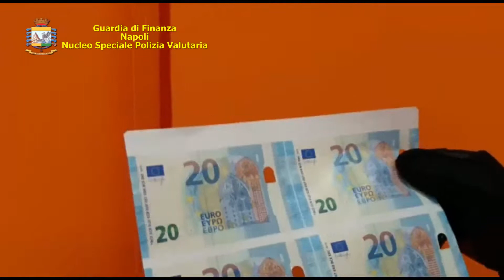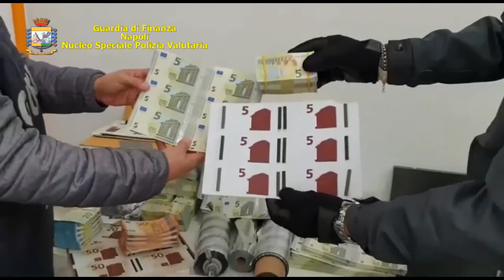NAPOLI-Ordinanza a 10 indagati per associazione a delinquere finalizzata a falsificazione di monete